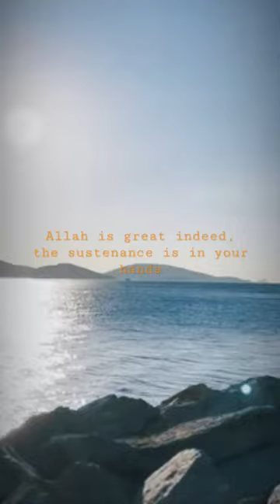Allah is great indeed, the sustenance is in your hands 💖 .